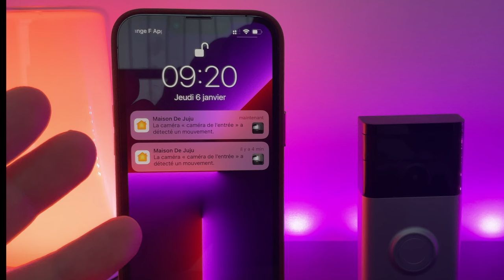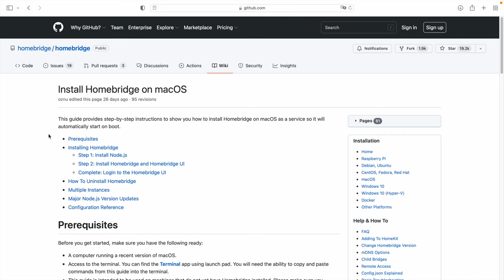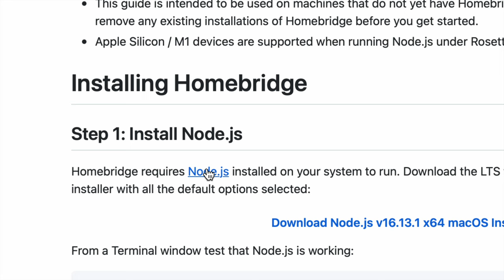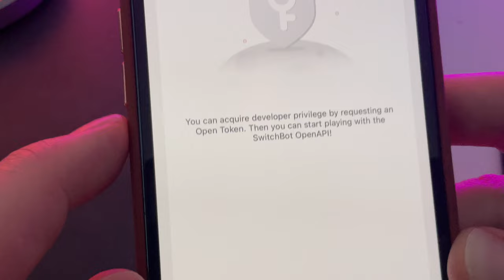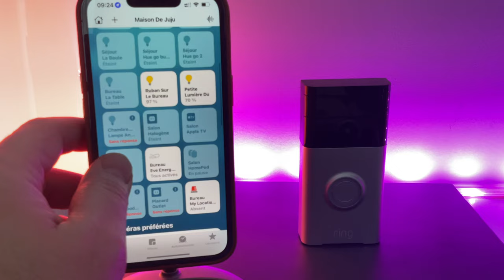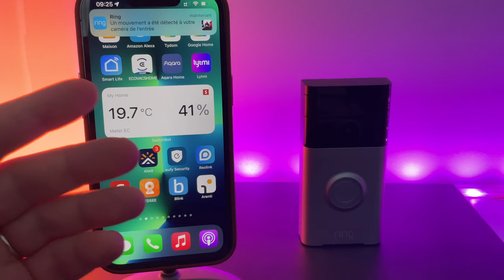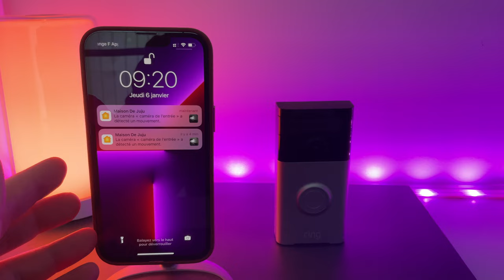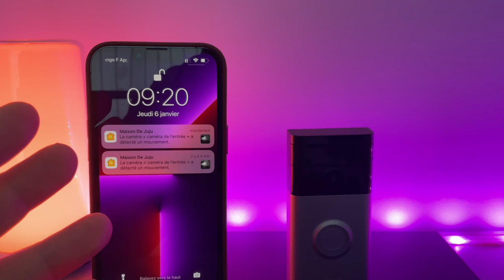Astuce iOS: Comment rendre une caméra RING compatible HomeKit gratuitement? Test HomeBridge sur Mac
Dans cette vidéo je vous montre comment utiliser une caméra RING d'Amazon directement depuis l'application MAISON de votre iPhone ou de votre Mac en utilisant HOMEBRRIDGE.
Achetez RING sur Amazon
Achetez des produits SwitchBot